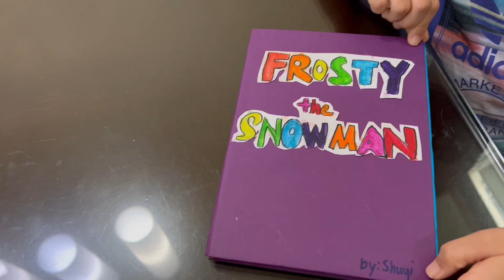Shuyi ~ 17 October 2021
and on Instagram shuyilovesart @theartpalettesg